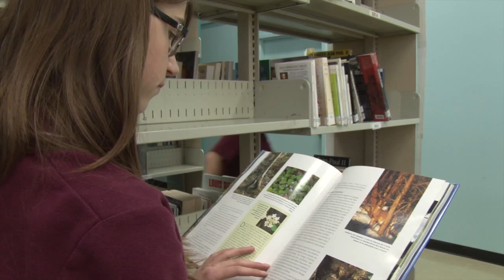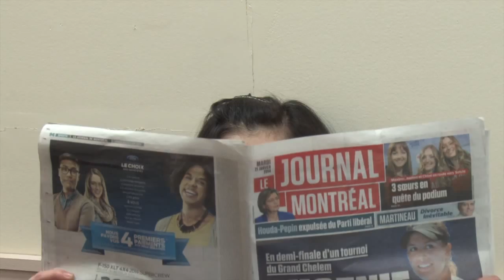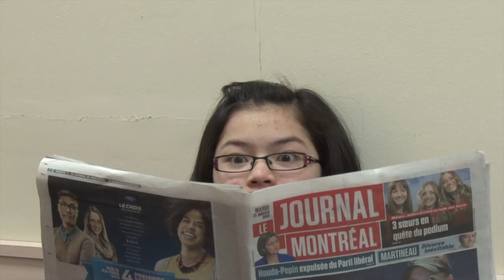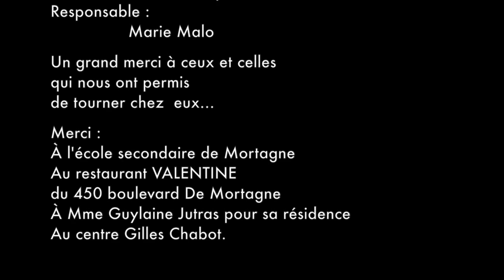Dis moi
Film réalisé en 9 étapes par des élèves de l'école secondaire De Mortagne de Boucherville